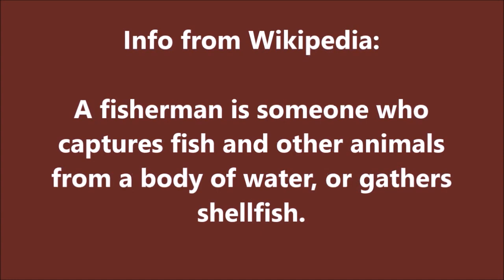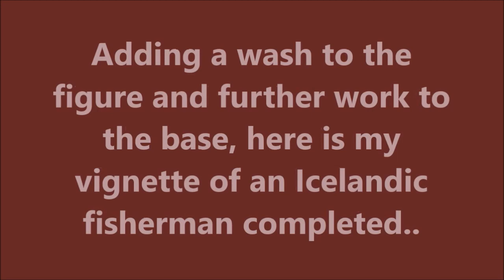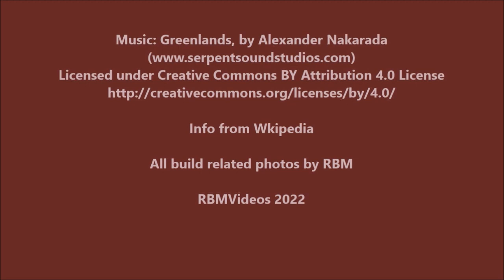OMEN MINIATURES 1/48 (O Scale) Fisherman - A Build In Pictures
All build related photos by RBM

RBMVideos 2022